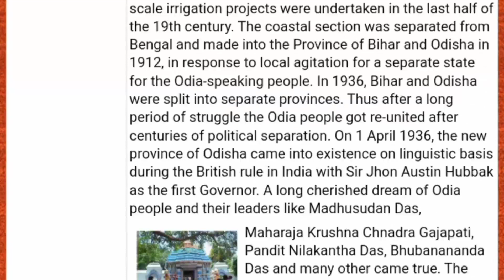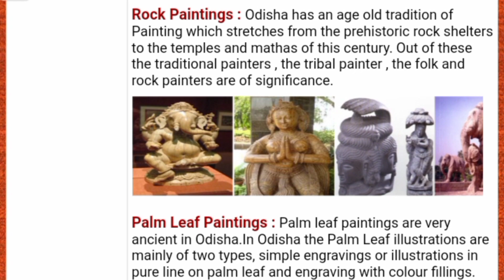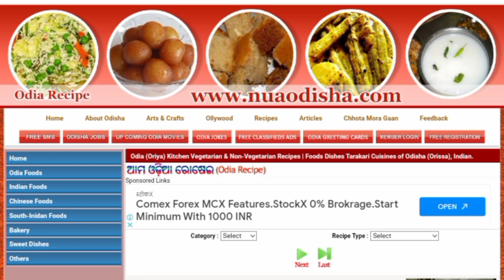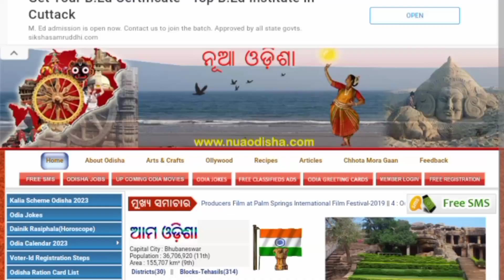Nua Odisha Scheme 2024 | nabin lunch new scheme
In this video I have told about the new scheme of Odisha.

Highlights:
•odisha news
•odisha
•ama odisha
•news odisha
•New scheme 2023
•Odisha scheme 2024

After watching my video, share your opinion in the comments.